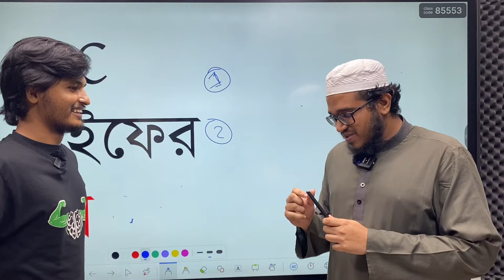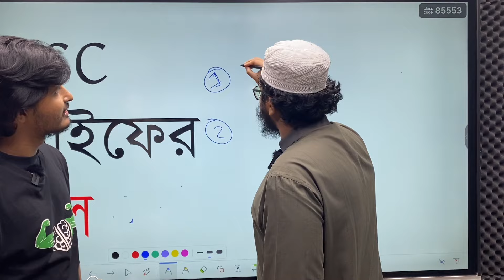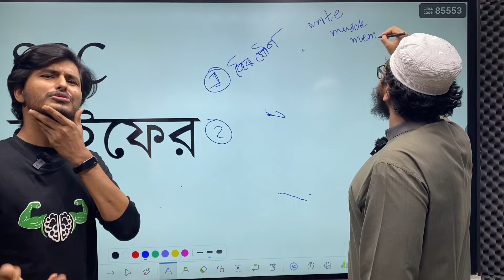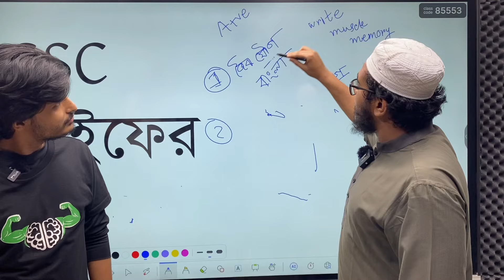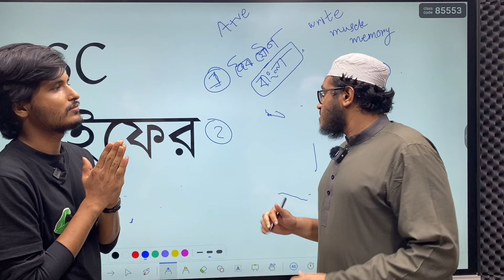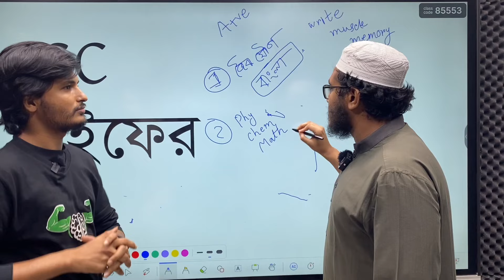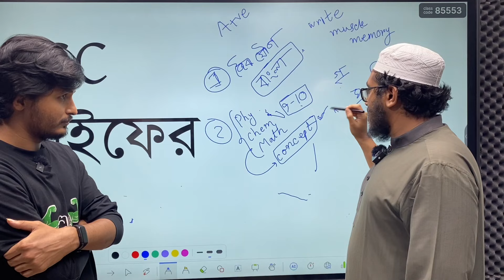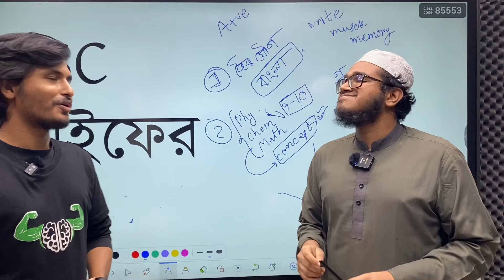SSC লাইফে যে ভুলগুলো করা যাবে না | SSC 25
তোমরা অবশ্যই আমাদের করা ভুলগুলো যাতে না হয় সর্বোচ্চ চেষ্ট করবা।

✅ তনয় ভাইয়ার মতো SSC তে Golden A+ পেতে যা যা লাগবে চৌদ্দগোষ্ঠী সব পেয়ে যাবা এখানেঃ